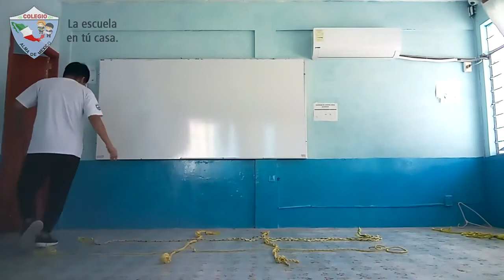4to, 5to y 6to Primaria - Educación Física: Coordinación